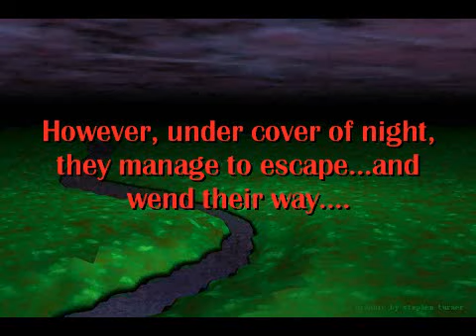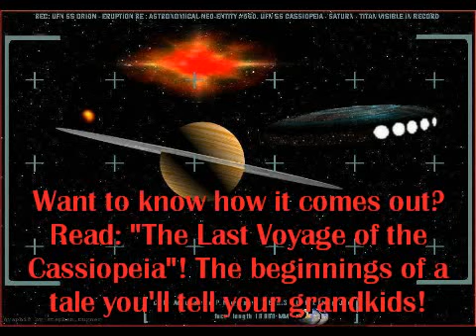Story Of La Quattorze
A capsule description of what the fourteen friends, including Hanquong, the Sonsuangian, encounter on their return to Earth.